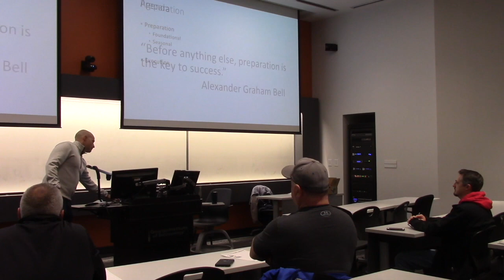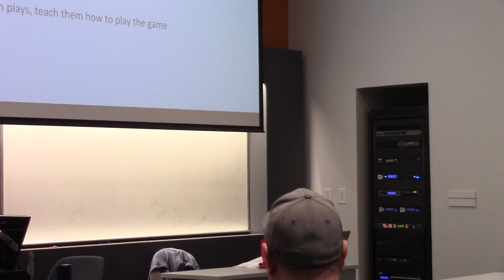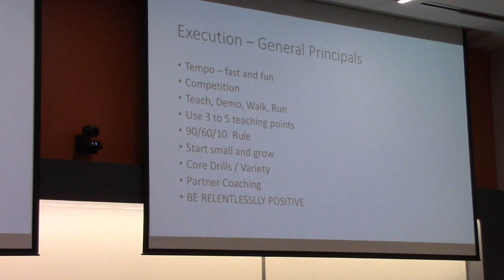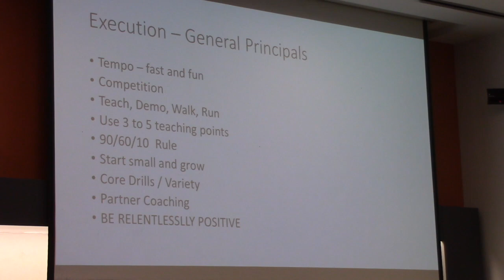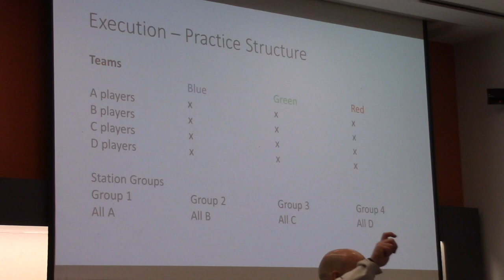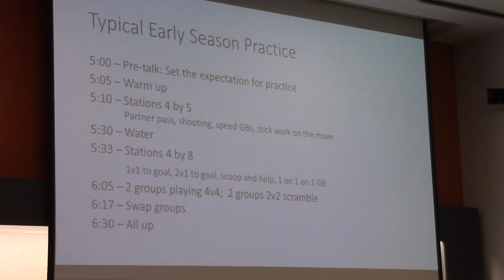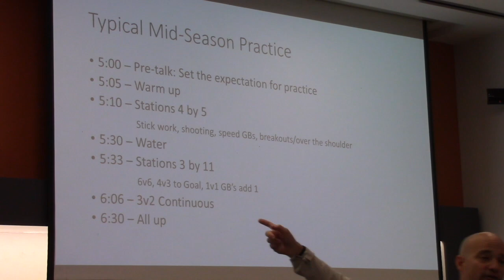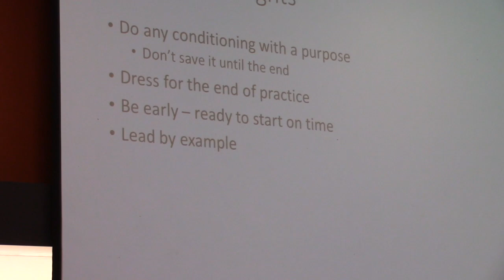Jason Alberici - How To Run A Great Lacrosse Practice Every Day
How To Run A Great Youth Lacrosse Practice